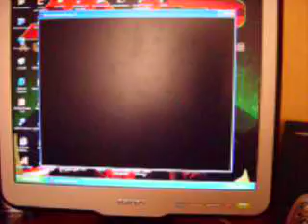Vidéo d'un but de Marco Di Vaio (Monaco) à PES5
Frappe du droit à presque 30mètres de la cage.